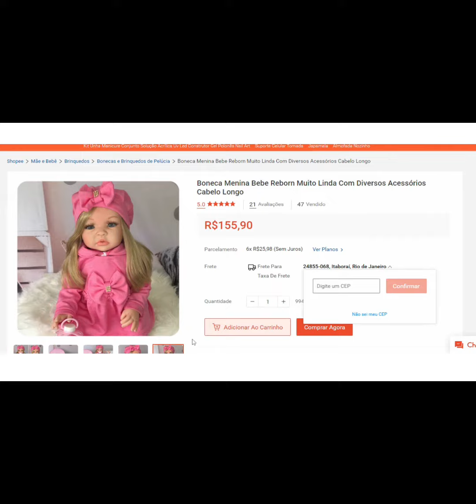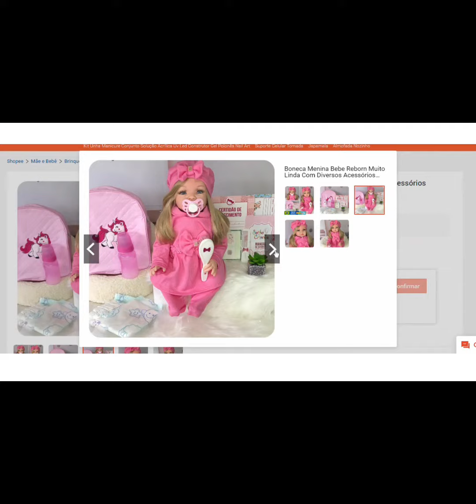BONECA MENINA BEBE REBORN UMA FOFURA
Como conhecer os melhores produtos para ter os resultados desejados, aprendendo a identificar a qualidade e os possíveis benefícios e/ ou não,  que envolvem o momento da sua escolha sem errar e se arrepender!
BONECA MENINA BEBE REBORN MUITO LINDA

Olha que princesa!
Corpinho de tecido de ótima qualidade;
Membros de vinil siliconado;
Cílios realistas;
Aproximadamente 50 cm;
Peso: aproximadamente 800g.
A bebê tipo reborn segue com os seguintes itens:
 01 bebê tipo reborn;
01 mochilinha de ótima qualidade;
01 roupinha linda conforme a foto;
01 boina;
01 carteirinha de vacinação;
01 certidão de nascimento;
01 chupeta magnética;
01 identidade;
01 escova decorada;
01 mamadeira com leite falso;
01 manual de cuidados;
01 pente decorado;
02 fraldas descartáveis.
Incrível essa neném!

Assina aí o canal:D